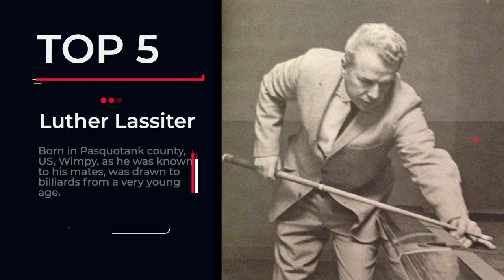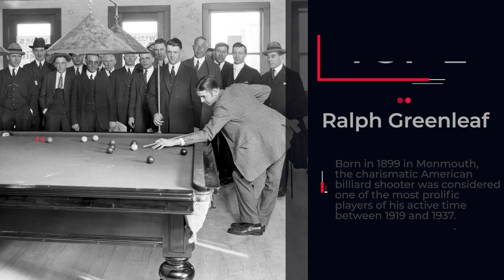TOP 10 POOL PLAYERS OF THE WORLD | BEST POOL PLAYERS EVER | OFW GOOD TIMES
TOP 10 POOL PLAYERS OF THE WORLD | OFW GOOD TIMES